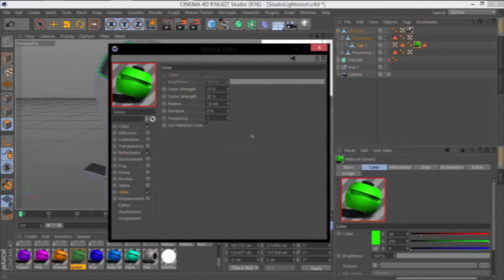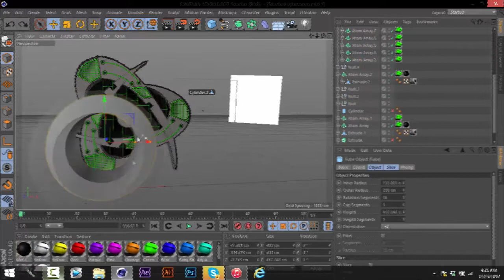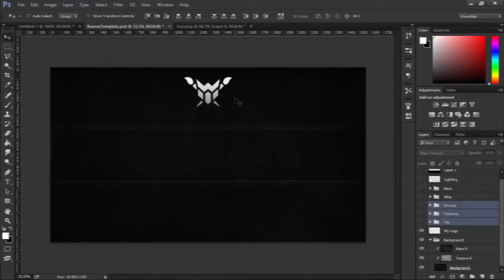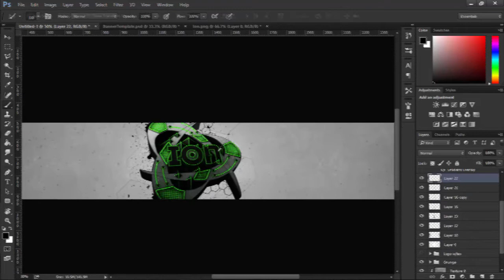ES Wolf: Ion 3D Spedart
Can we hit 30 likes for an insane 3D speedart?!